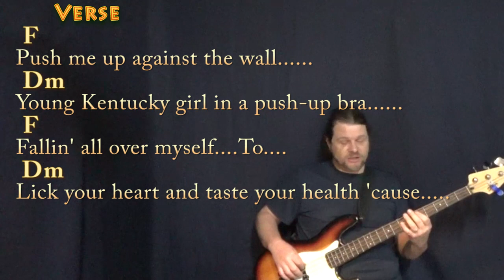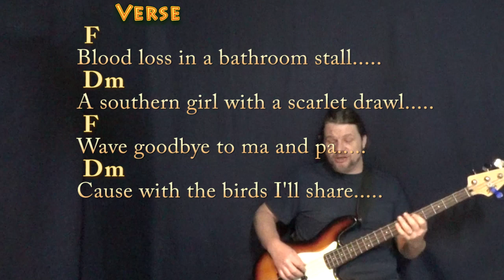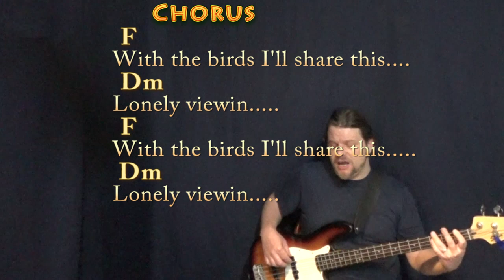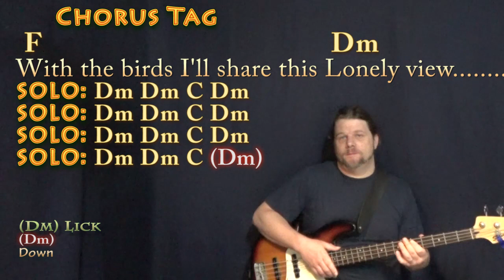Scar Tissue (RHCP) Bass Guitar Cover Lesson with Chords/Lyrics